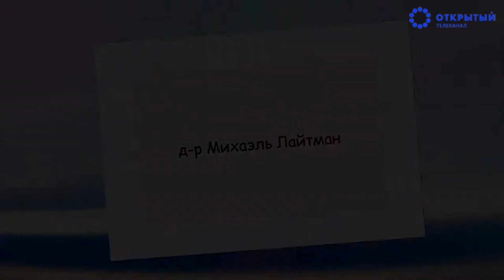Что это такое - счастье?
Что такое счастье? Почему мы гонимся на ним и кажется вот-вот поймаем, но оно все время удаляется от нас?